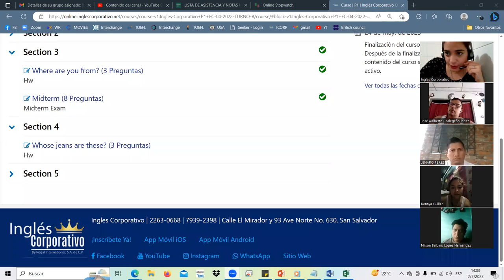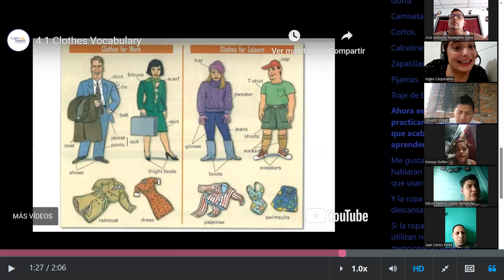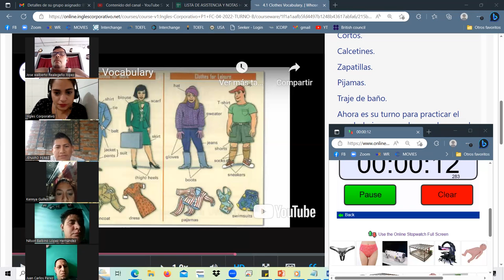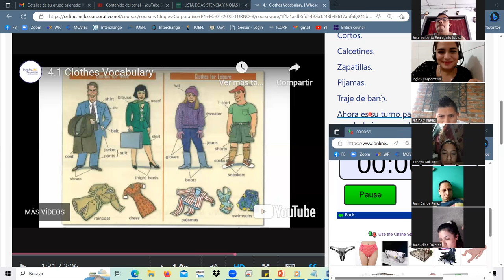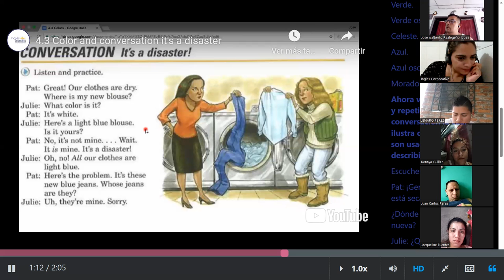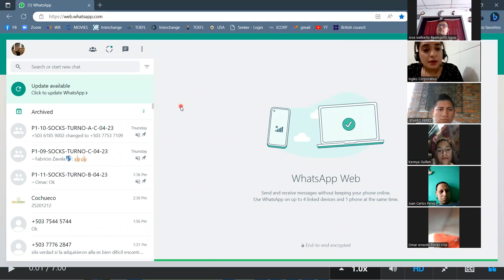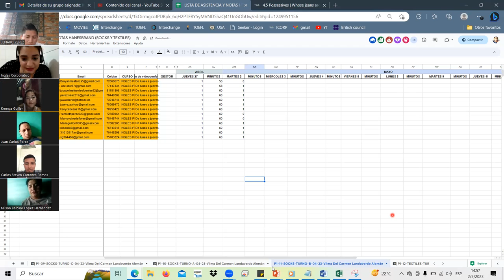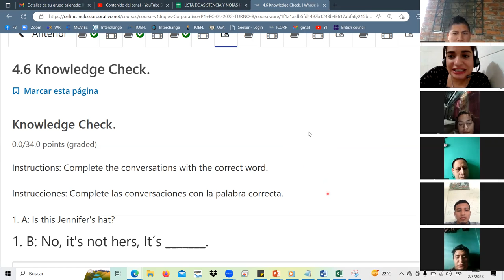SESSION9-MAY.2.23 P1-11-SOCKS-TURNO-B-04-23 Landaverde, possessives pronouns, clothes